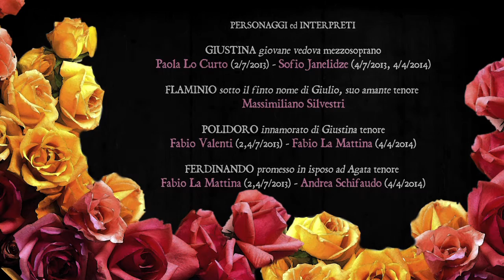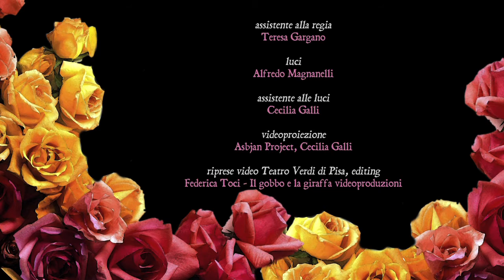Federico Bardazzi OPERA NETWORK- FLAMINIO Aria di Giustina "In mezzo a questo petto" #4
Giovan Battista Pergolesi
FLAMINIO
libretto di Gennarantonio Federico
regia Marcello Lippi
direttore Federico Bardazzi

una produzione OPERA NETWORK
General Manager Carla Zanin

interpreti
Giustina: Paola Lo Curto - Sofio Janelidze
Flaminio: Massimiliano Silvestri
Polidoro:
Fabio La Mattina - Fabio Valenti
Ferdinando: Fabio La Mattina - Andrea Schifaudo
Checca: Emanuela Grassi
Agata: Claudia Muntean -  Raffaella Palumbo
Vastiano: Juan Jose Navarro

orchestra
corni da caccia Gianfranco Dini, Alberto Simonelli
oboi barocchi Simone Bensi, Marco Del Cittadino, Martino Noferi,
fagotto barocco François de Rudder
violini I Luigi Cozzolino, Miriam Sadun, Giacomo Rafanelli
violini II Anna Noferini, Rossella Borsoni, Giacomo Valenti
viola Anne Lokken
violoncello Anna Del Perugia
contrabbasso Mario Crociani
tiorba Andrea Benucci
clavicembalo Gabriele Micheli

assistente alla regia Teresa Gargano
luci Alfredo Magnanelli
assistente alle luci Cecilia Galli
video proiezioni Asbjan Project, Cecilia Galli
editing  Federica Toci